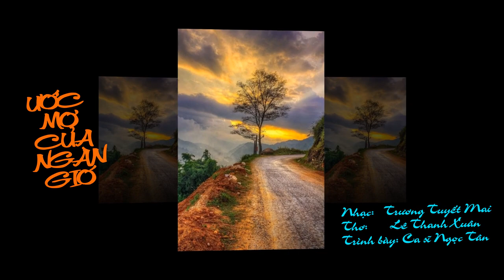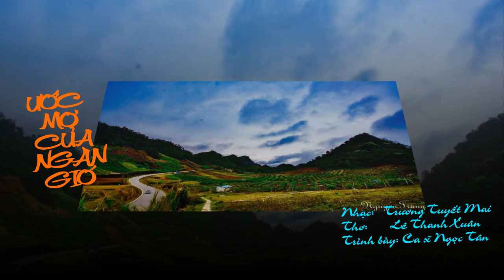ƯỚC MƠ CỦA NGÀN GIÓ Nhạc: Trương Tuyết Mai Thơ: Lê Thanh Xuân Trình bày: Ca sĩ Ngọc Tân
Lời bài hát:
(Đoạn đầu hát tự do - alibitum)
Nơi những quả đồi cao
Nơi có miền đất lạ
Nơi bom xé gai cào
Nơi hoang tàn nắng gió
Khát khao con sóng vỗ
Cháy bừng bừng đêm sao
Ước mơ của ngàn gió
Rì rào một trời cây...
(Từ đây: Vào tempo như trong bài đã ghi)
Ước mơ của ngàn gió một trời cây rì rào.
Chim vội bay về đâu hút qua miền hoang vắng
Con thỏ rừng lông trắng gò lưng lao trong chiều
Chúng tôi người trồng rừng sống trần lưng với đất! Sống cháy mắt với đồi quên giọt mồ hôi sôi.
Ê... Ê... Ê hề hê...
Rồi hạt mầm tách võ
Xanh mướt màu tình yêu
Những mầm xanh hy vọng chúng tôi hằng chắt chiu...
Hú...hú...
Chim đi tìm mùa quả
Ong đi tìm mùa hoa
Đá lùi sâu dấu mặt dưới miền cây rì rào(*)
Hỡi rừng cây hát lên rừng Phước Long thân thương
Xanh ngút ngàn chập chùng xanh thăm thẳm tình ta. (Quay lại hát đoan này 1 lần nữa. Gặp ngôi sao(*)thì hát tiếp phần ngôi sao (*) bên dưới .
* Hát lên hỡi rừng cây thắm nguồn vui đất nước
Bài ca người trồng rừng cứ xanh mượt long lanh
Bài ca người trồng rừng cứ xanh mượt mùa xuân.
*Bài hát muốn gửi gắm điều gì, nếu nghe chắc sẽ rõ. Mời bạn nghe vui và chia sẻ cùng chúng tui.